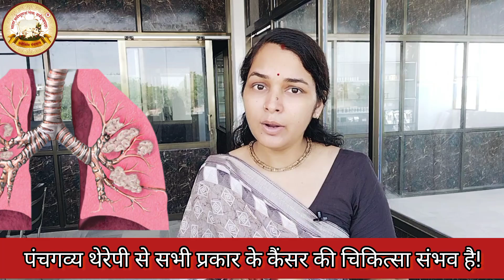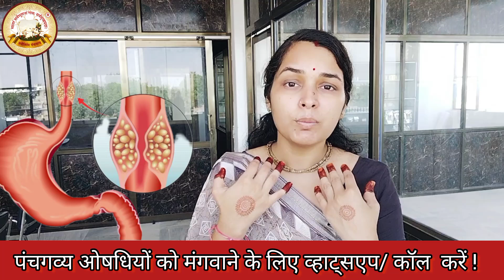Harmful Effects Of HookahDrinking Hookah is Wrong Effects In Hindi/हुक्का पीने के नुकसान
*ऐसे सैकड़ों कैंसर रोगी है जिन्होंने पंचगव्य से रोग मुक्त* *जीवन मिला , कैंसर मुक्त जीवन जी रहे हैं*
इन लिंक पर क्लिक 👇 करके देखिए किस तरह से जीती कैंसर से जंग

Dr.Nishabhardwaj Dr.Vk.bhardwaj 👍👍👍👍👍 अगर आपको यह वीडियो अच्छा लगे तो आप इस वीडियो को पसंद (like) व अपने मित्रों एवं अन्य लोगो को साझा (Share) अवश्य करे और हमारे यूट्यूब चैनल को SUBSCRIBE अवश्य करे 🔔🔔🔔🔔🔔 -~-~~-~~~-~~-~-~-~~-~~~-~~-~

पंचगव्य_थेरेपी द्वारा सभी असाध्य ओर साध्य रोगों का उपचार संभव है।

भादवे ( भाद्रपद माह ) के गोघृत की अग्रिम बुकिंग शुरू हो चुकी है अपना भी बुक करें -

( गों सेवा एवं कैंसर पीड़ितों को समर्पित संस्थान)
2 सोसायटी नगर , भवानी कॉलोनी, सरदार
 समन्द रोड पाली , राजस्थान
अन्य शाखा-
विकल्प ज्योतिर्मय गौमृत सेवा संस्थान
D-10 सत्यवती कॉलोनी अशोक विहार फेस-3
दिल्ली -110052
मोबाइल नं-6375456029